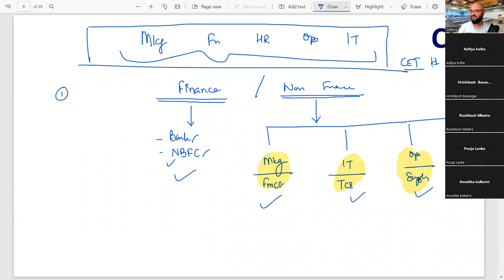What to Choose Marketing Finance HR IT Ops